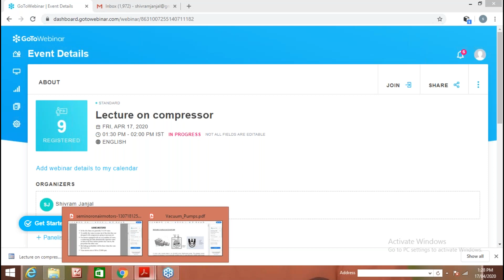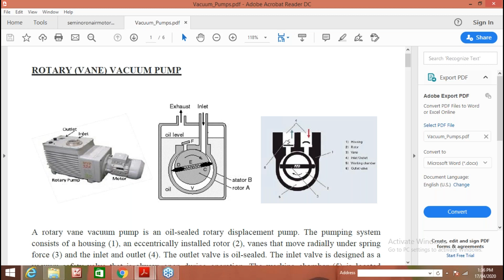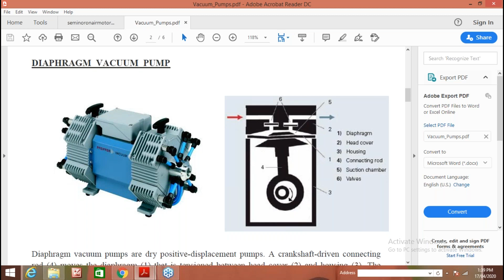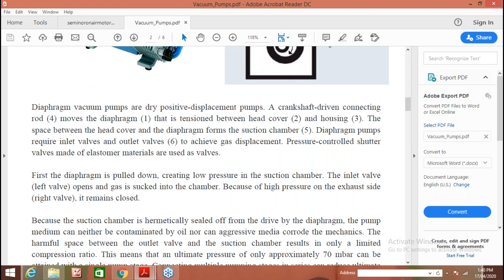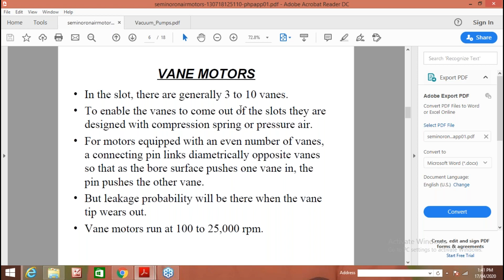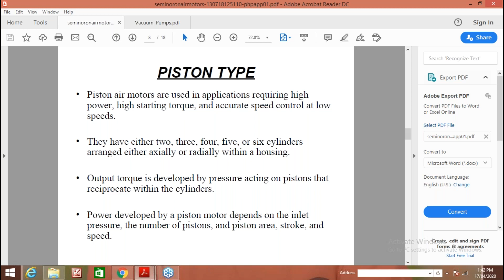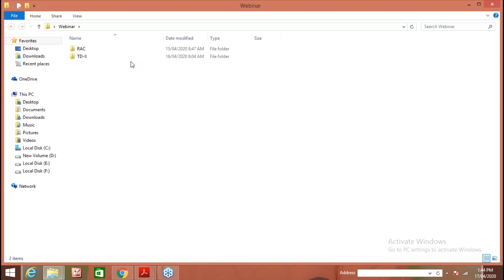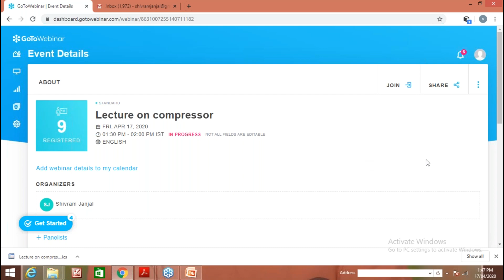Vacuum pump and air motor